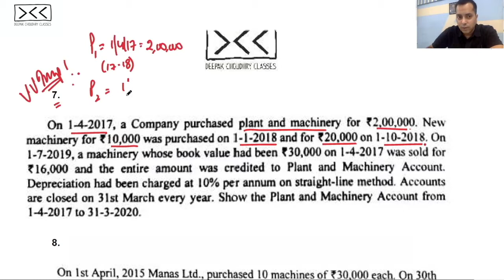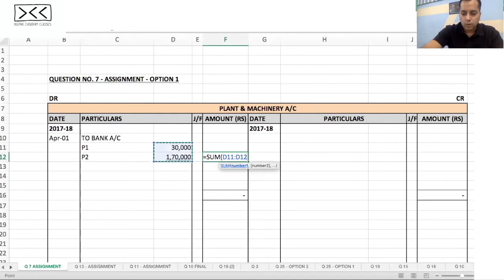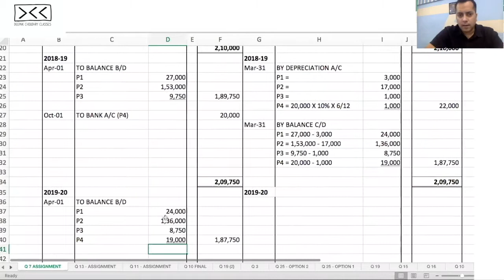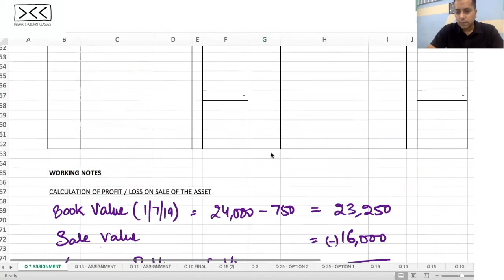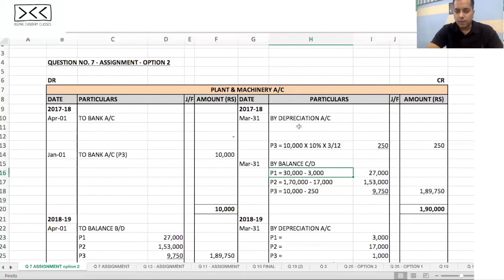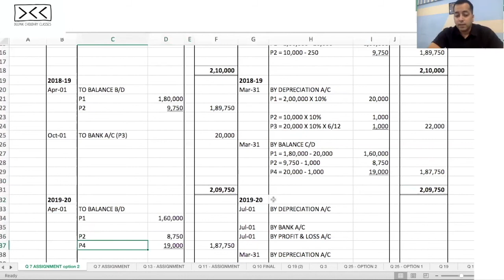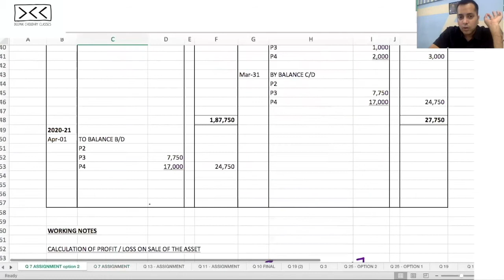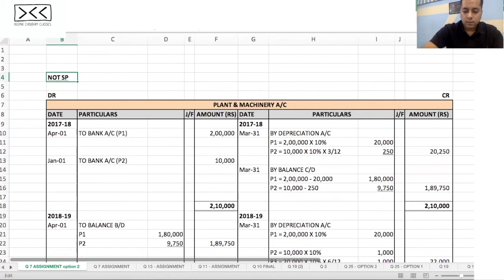LECTURE 10 - STRAIGHT LINE METHOD - Special Case - PART OF AN ASSET IS SOLD - Q 7 (ASSIGNMENT)